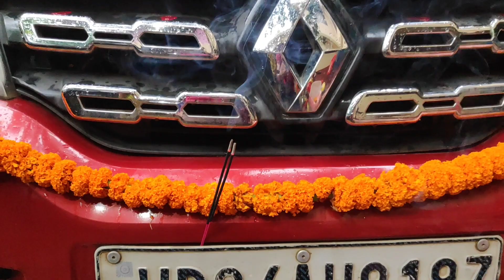Vishwakarma Puja Special Vlog 2022 | Ghumo Phiro Mast Raho